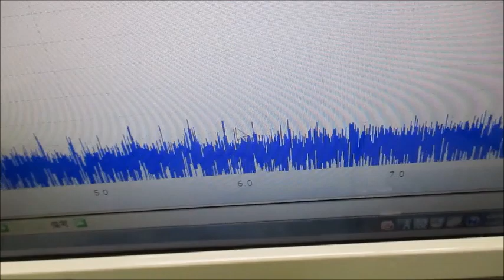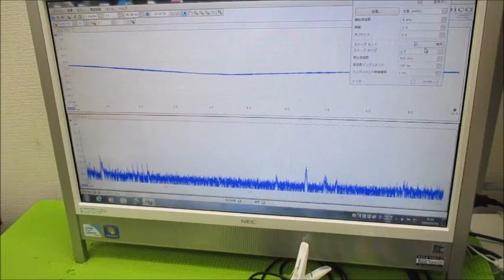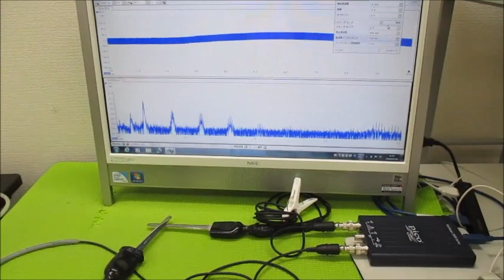オリジナル超音波実験 超音波システム研究所 ultrasonic-labo